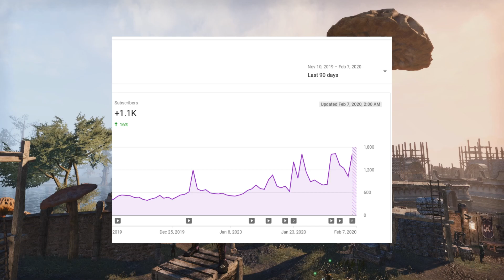Elder Scrolls Online - Giveaway Video!!! - 2k Subscribers - Thank you!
I will choose a winner by selecting a random number and then going through the likes on the twitter post. - Winner will be chosen on March 1st.  Must be in the United States.  PRIZE: Elder Scrolls Online: Morrowind Physical Collector's Edition for PS4.  Good luck!